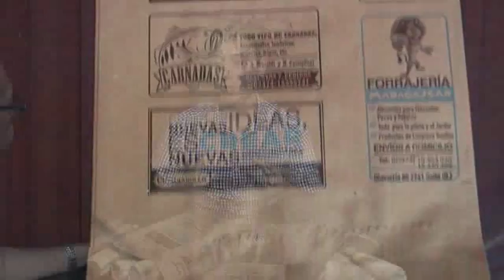ALDO ROJAS 1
BOLSAS ECOLOGICAS Y GESTO SOLIDARIO